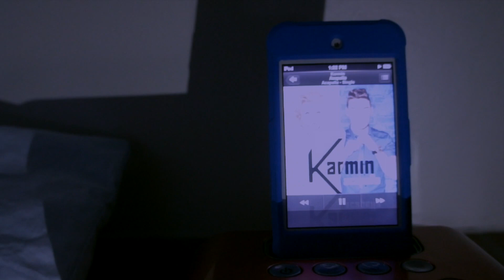Sterlington Middle School - "Snore"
Sterlington Middle School's entry to Kidd Kraddick in the Morning's School Musical contest.